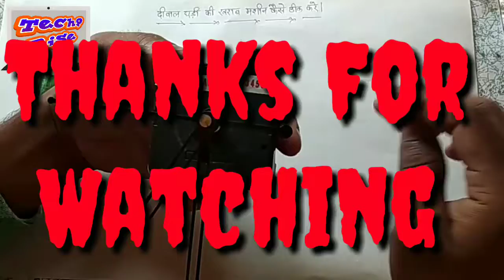How to repaire old watch machine at home in Hindi || Tutorial || Tech9rise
घड़ी की खराब मशीन को ठीक करने का तरीका।